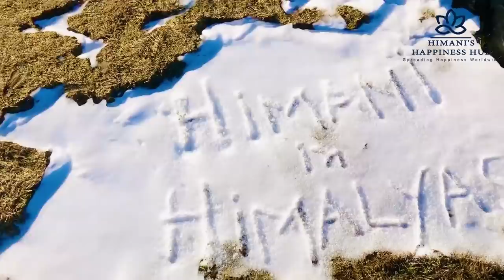Swarg mai Nark- SHOCKING TRUTH | Swachh Bharat | Clean India | Important Tips to Save Nature | Green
I was on a Solo Trip to Himalayas for more than 40 Days. During my stay I travelled to different places in Uttrakhand. And I observed one very serious issue. So I request you all to watch this Full Video & Share it with maximum people to Save our Mother Earth & Beautiful Nature.

Follow our Other Platforms for Short Videos , Powerful Reels & Quote Posts 👇🔥⁣⁣⁣⁣